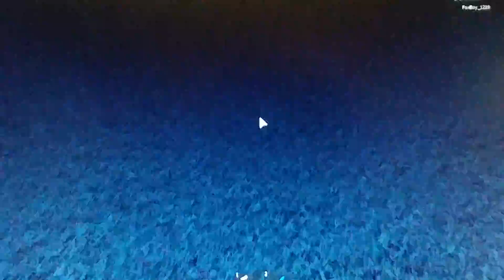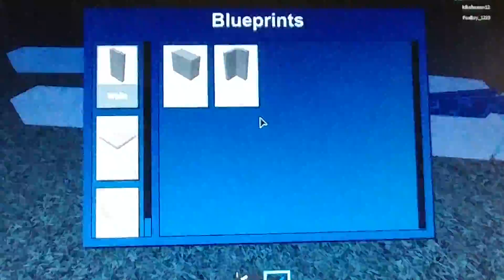Lunber tycoon #2 having problems